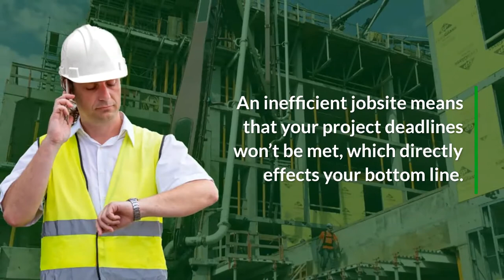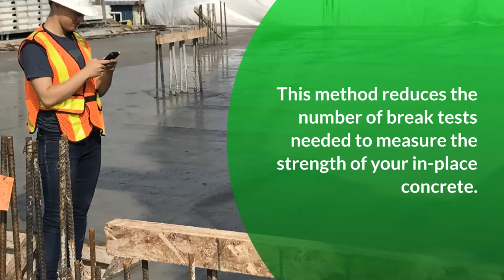Cut Down Your Project Schedule by Testing Concrete Strength On Site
Waiting on break test results from a third-party lab can introduce significant delays to your project schedule. However, field-cured cylinders aren’t the only way to test concrete strength. Learn how wireless sensors can help shorten your project schedule and deliver accurate, reliable concrete strength results right to your mobile device.